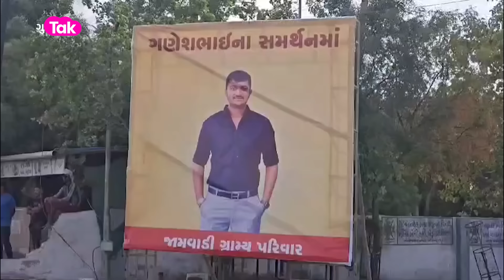Gujarat News: Ganesh Gondalના મુદ્દે પિતા Jayrajsinghએ પ્રેસ કોન્ફરન્સ કરીને આ શું કહ્યું?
ગુજરાતમાં જુનાગઢમાં દલિત યુવાનને ઢોર માર માર્યા બાદ ગણેશ ગોંડલની પોલીસે ધરપકડ કરી હતી જે બાદ ગોંડલમાં દલિત સમજે રેલી યોજી હતી. ગુજરાતમાં આગમી સમયમાં ક્યાં કેટલો વરસાદ પડશે તેને લઇને હવામાન નિષ્ણાંત પરેશ ગોસ્વામીએ શું કહ્યું? તમામ સમાચારો વિગતવાર જુઓ આ વીડિયોમાં.